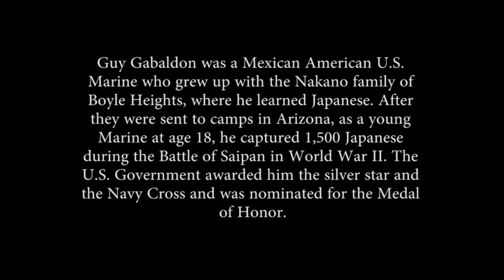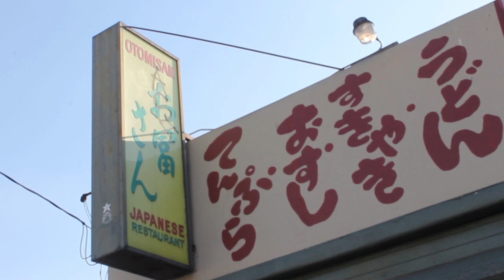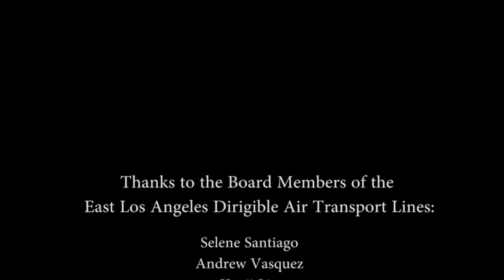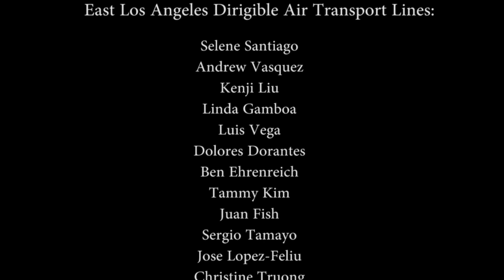"Hell to Eternity" the Movie Version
Videopoem by Sesshu Foster and Arturo Ernesto Romo
created for the Smithsonian Institute